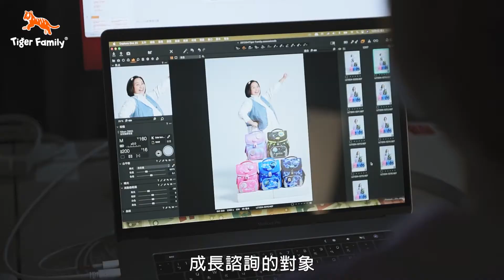健康成長看得見！鍾欣凌與兔寶真心推薦給每位家長 ❣️｜Tiger Family 陪孩子一起健康長大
⚡️健康成長看得見！爸比和媽咪都放心
⚡️榮獲全球小學生最受歡迎的護脊書包
⚡️全球銷售第一，超輕量磁扣書包專家
⚡️歐洲千萬媽媽喜愛護脊書包領導品牌
📣新一代秒開專利磁扣護脊書包
超輕量書包重量不到1KG
擁有多項專利與認證
真正減壓重量讓學童輕鬆上學去
德國骨科和運動學專家聯合推薦使用
通過德國IGR.e.v 背部健康協會認證
通過歐盟19大重金屬檢測 無毒無害
德國Fidlock專利感應磁扣設計
3D立體透氣護脊軟墊
360度安全反光認證
📣直營地點
【台北旗艦店】

➤Tiger Family Fb ，折扣好康資訊主要在這裡喔

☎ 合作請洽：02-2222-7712